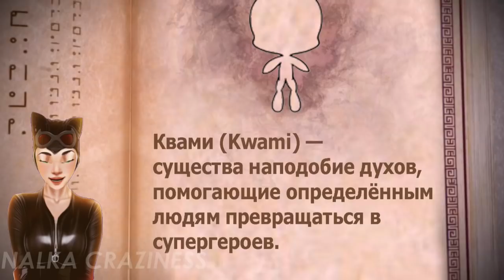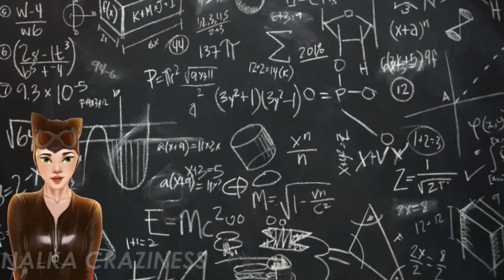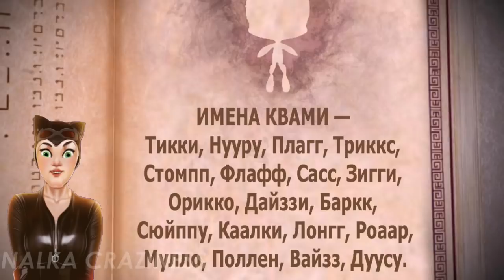ЛЕДИ БАГ И СУПЕР КОТ 4 СЕЗОН - КВАМИ : Miraculous kwami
Леди баг и Супер кот - всё что известно о квами  - теории и факты.
Кто такие Квами и от как они появились? Какие квами появятся в 4 сезоне Леди Баг и Супер Кот?
Miraculous: Tales of Ladybug and Cat Noir - Craziness, rytp, ytp, mlg, parody.